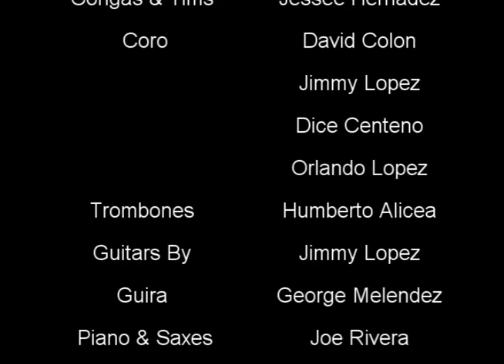Orlando Lopez "Puerto Rico"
A Salsa. Composed By Orlando Lopez